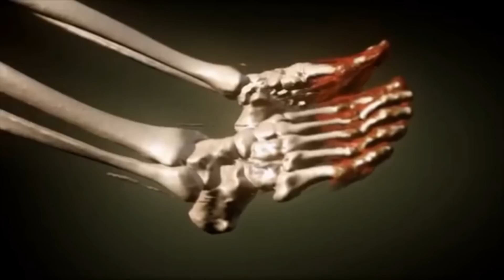BRONCO - Conscious (Music Video)